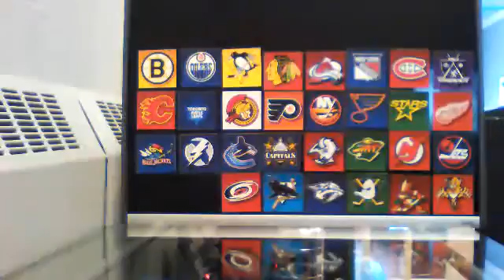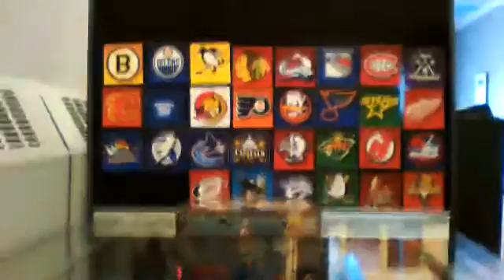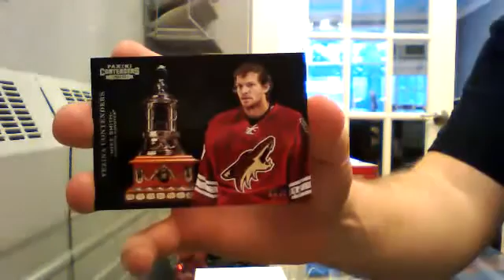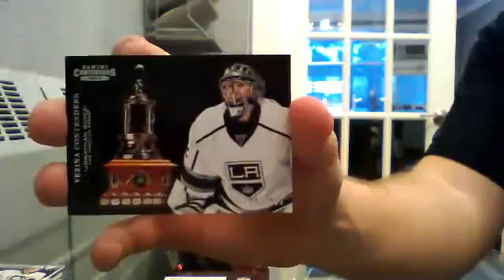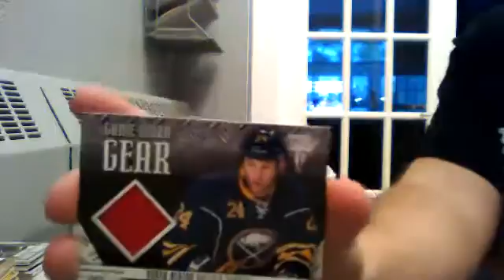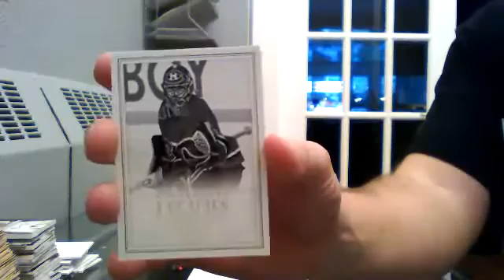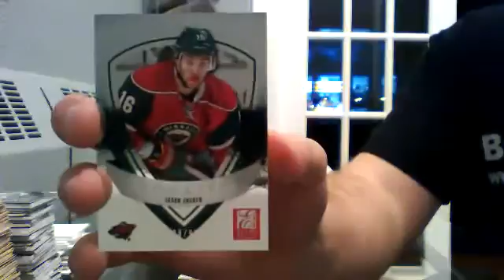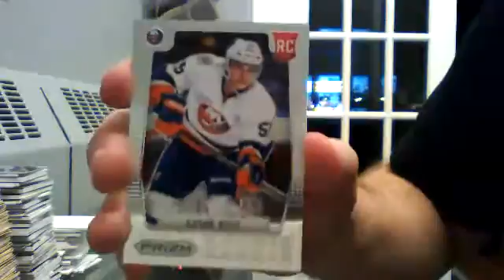2012-13 Panini Rookie Anthology Half Case Break #1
Be sure to check out our live Canada Day (July 1st) Group Breaks!